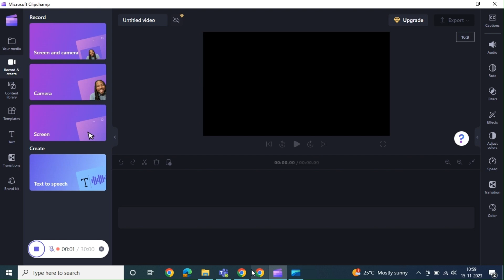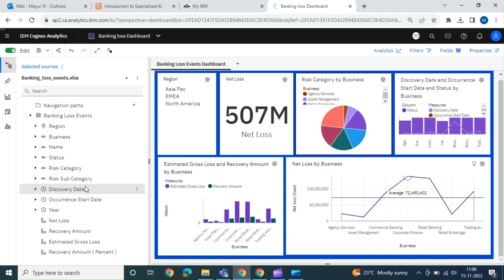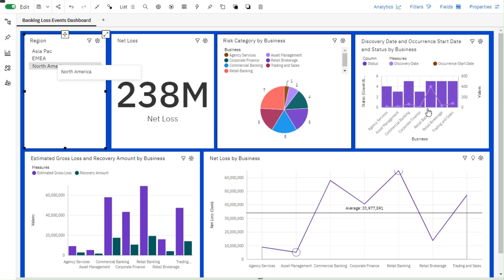CATNIP INFOTECH || BANKING LOSS EVENT DATA MANAGEMENT DASHBOARD || AUTOMATION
Understanding the Role of IBM Cognos in Analyzing Banking Loss Event Data

Data Collection and Preparation
Sources of Banking Loss Event Data
Banking loss event data can be collected from various sources, including internal databases, external data providers, and regulatory agencies. Internal databases contain information about past loss events within the organization, such as operational errors, fraud incidents, and credit losses. External data providers offer datasets that include industry-wide loss events and market trends.

Data Cleaning and Transformation
Data cleaning and transformation are crucial steps in preparing banking loss event data for analysis. Data cleaning involves identifying and correcting errors, inconsistencies, and missing values in the dataset. This ensures that the data is accurate and reliable for analysis. Data transformation involves converting the data into a format that is suitable for analysis, such as aggregating and summarizing the data, creating new variables, and applying mathematical functions. These steps help to improve the quality and usability of the data, enabling more accurate and meaningful analysis. Additionally, data cleaning and transformation help to standardize the data across different sources, making it easier to integrate and consolidate the data for analysis. By ensuring the data is clean and transformed, analysts can uncover valuable insights and patterns in the banking loss event data.

Data Integration and Consolidation
Data integration and consolidation are crucial steps in analyzing banking loss event data using IBM Cognos. Data integration involves combining data from multiple sources, such as internal systems and external databases, to create a unified view of the data. This ensures that all relevant information is included in the analysis. Data consolidation involves aggregating and summarizing the integrated data to provide a comprehensive overview of the banking loss events. By integrating and consolidating the data, analysts can gain valuable insights into the patterns, trends, and causes of banking losses. This enables them to make informed decisions and develop effective risk management strategies.

Analyzing Banking Loss Event Data
Exploratory Data Analysis (EDA) is a crucial step in analyzing banking loss event data using IBM Cognos. EDA helps in understanding the structure and patterns of the data through descriptive statistics, data visualization, and summary tables. It allows analysts to identify outliers, missing values, and potential relationships between variables. By exploring the data, analysts can gain insights into the distribution of losses, the frequency of events, and the characteristics of different types of losses. EDA provides a foundation for further analysis and helps in making informed decisions for risk management and mitigation strategies.

Statistical Analysis
Statistical analysis plays a crucial role in analyzing banking loss event data using IBM Cognos. It allows banks to gain insights into the underlying patterns and trends within the data. With statistical analysis, banks can identify significant relationships between variables, such as the impact of different risk factors on the occurrence of loss events. Additionally, statistical techniques like regression analysis can help banks quantify the impact of these risk factors and make informed decisions to mitigate potential losses.

Predictive Analytics
Predictive analytics is a powerful feature of IBM Cognos that allows banks to forecast future banking loss events based on historical data. By utilizing advanced algorithms and machine learning techniques, IBM Cognos can identify patterns and trends in the data to make predictions about potential future losses. This enables banks to take proactive measures to mitigate risks and make informed decisions. Additionally, predictive analytics in IBM Cognos can help banks identify potential fraudulent activities and improve fraud detection capabilities.

Conclusion
Benefits of Using IBM Cognos for Analyzing Banking Loss Event Data
IBM Cognos offers several benefits for analyzing banking loss event data. Firstly, it provides a user-friendly interface that allows analysts to easily navigate and explore the data. Additionally, IBM Cognos offers powerful data visualization capabilities, enabling users to create interactive charts, graphs, and dashboards to gain insights from the data.

 / catnip_info  .